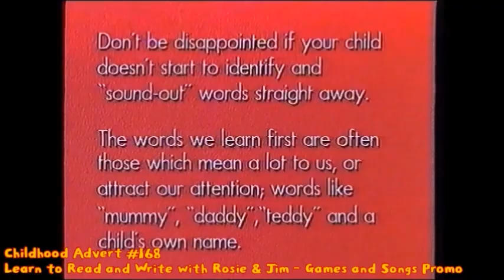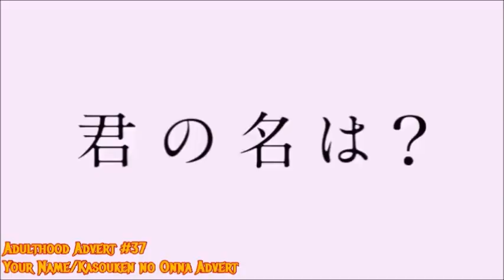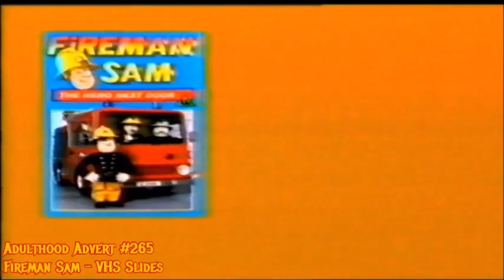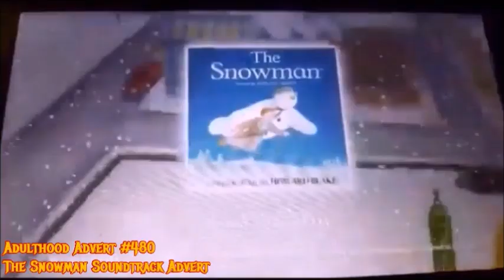One Second of Zackzilla's Favourite Childhood and Adulthood Adverts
Happy Easter, Everyone. Here is my one-second video focusing on every childhood/adulthood adverts that I liked.